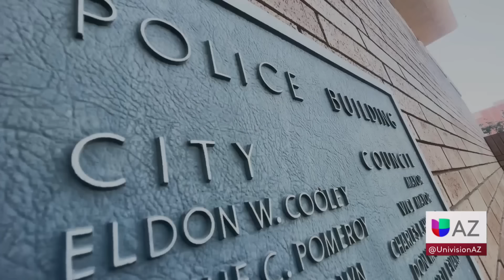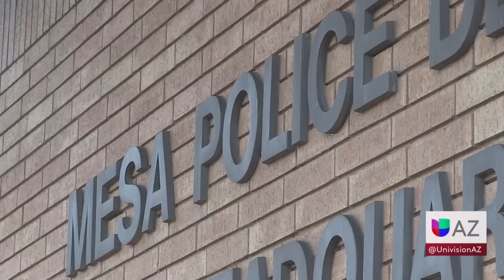Habla padre de uno de los detenidos tras el decomiso de $1.2 millones de dólares de fentanilo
Al interior de la cajuela de un vehículo, los agentes del orden dijeron que encontraron y decomisaron 58 paquetes repletos de pastillas de fentanilo; además incautaron 3 bolsas abiertas dentro del automóvil. La incautación se efectuó la mañana del pasado 4 de Julio en el área de las calles Country Club y Rio Salado Parkway en mesa. La detective, Brandi Myers, señaló que los paquetes contenían al menos 750 mil pastillas ilícitas, un valor de $1.2 millones de dólares.